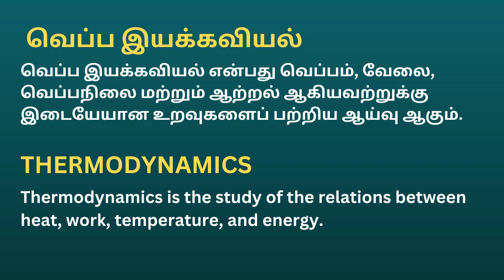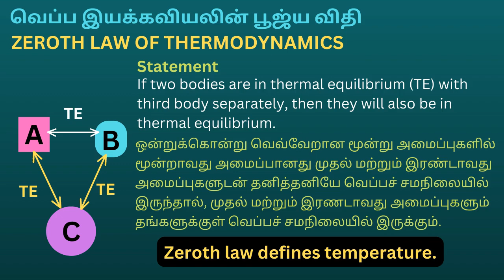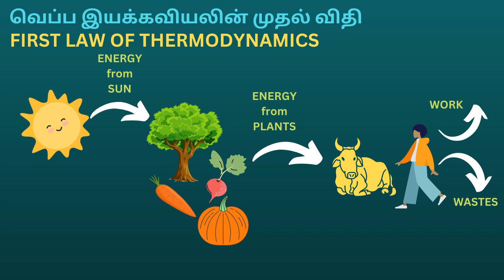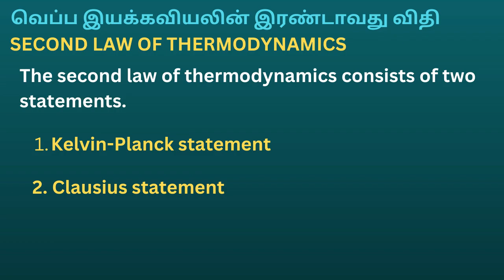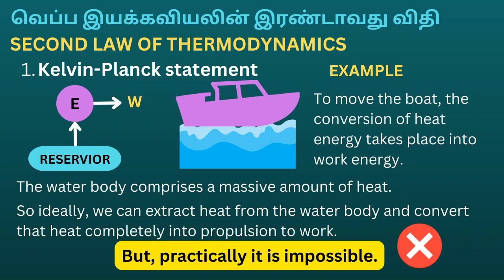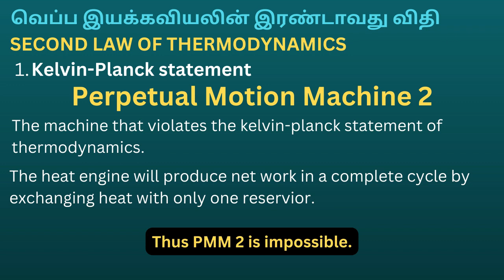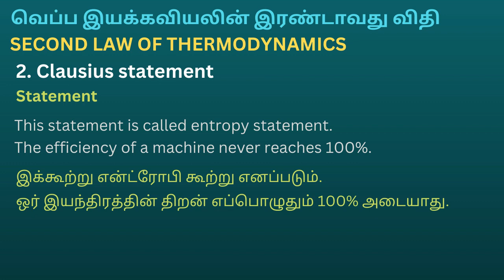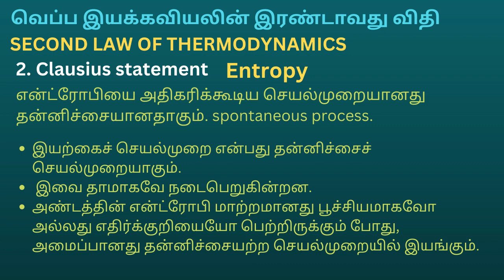LAWS OF THERMODYNAMICS EXPLAINED IN TAMIL/THERMODYNAMIC LAWS/MECHANICAL ENGINEERING/THERMODYNAMICS